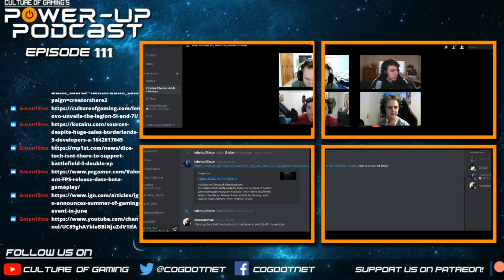Valorant Thoughts - Zoom is Spying on you! | Power Up Podcast #111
In this week's Episode of the Power Up Podcast, we recap the weeks news as we do each week. This week Taylor is joined by Matt, Andrew and Anthony, as we discuss Valorant, the new CSGO competitor, Rady Pitchford is back in the news by not paying his staff enough despite promising too, and much more.

Kicking things off this week, we start off by discussing just how much Gearbox is paying its employees. Even though Borderlands 3 had a successful launch, it seems some staff are not being paid the promised amount. We discuss

Following this, we discuss just how Battlefield 5 is behind the rest of the other FPS's out at the moment. Battlefield 5 does not currently have the tech to achieve 2X XP. CoD MW currently has this tech so why does Battlefield V is way behind.

Next up, we discuss just how COVID-19 is affecting the Gaming industry and how The Last of Us 2 had been delayed along with a number of other games.

These were just some of the topics we discussed this week. We hope you enjoy the show and consider leaving us a review on whatever Podcast platform you may be watching on.

You can also check out the latest Editorial and Review content